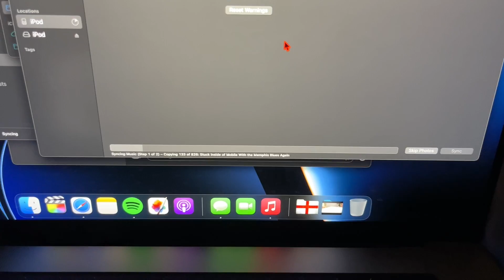February 3rd 2022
If you want to stay up to date with what I'm doing, this is my Twitter @TMarshConnors.

TMarsh-Connors (My Main Account)